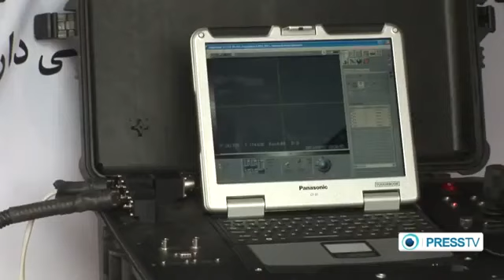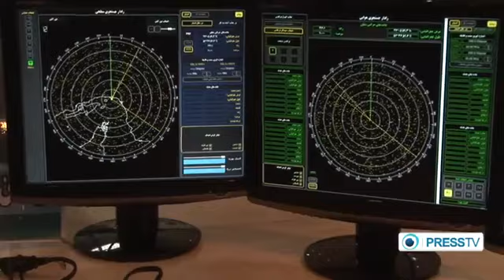Iran's Navy strong part of country's military